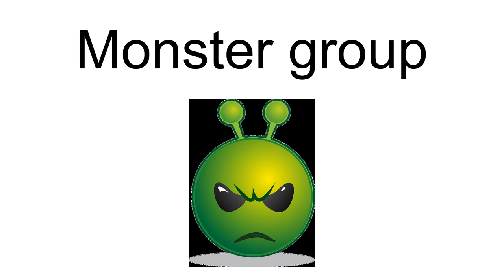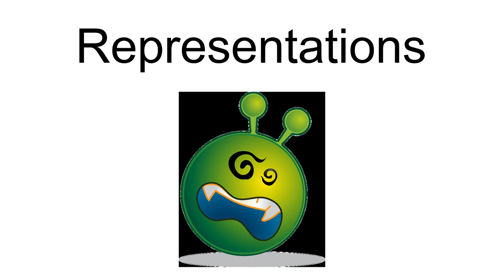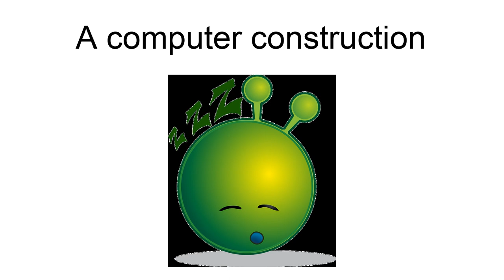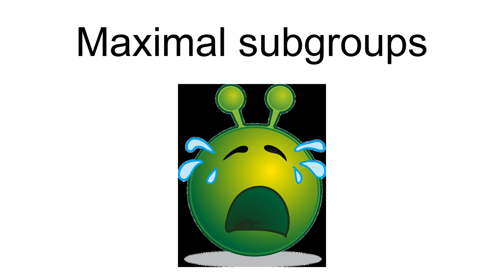Monster Group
In the area of abstract algebra known as group theory, the monster group M (also known as the Fischer–Griess monster, or the friendly giant) is the largest sporadic simple group, having order

   246 · 320 · 59 · 76 · 112 · 133 · 17 · 19 · 23 · 29 · 31 · 41 · 47 · 59 · 71
= 808,017,424,794,512,875,886,459,904,961,710,757,005,754,368,000,000,000
≈ 8×1053.The finite simple groups have been completely classified.  Every such group belongs to one of 18 countably infinite families, or is one of 26 sporadic groups that do not follow such a systematic pattern. The monster group contains 20 sporadic groups (including itself) as subquotients. Robert Griess, who proved the existence of the monster in 1982, has called those 20 groups the happy family, and the remaining six exceptions pariahs.
It is difficult to give a good constructive definition of the monster because of its complexity. Martin Gardner wrote a popular account of the monster group in his June 1980 Mathematical Games column in Scientific American.